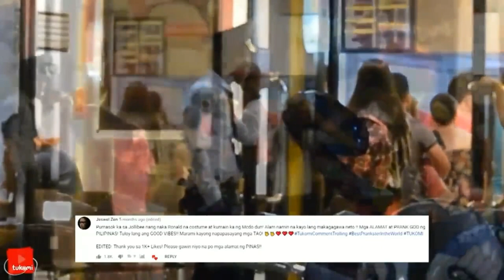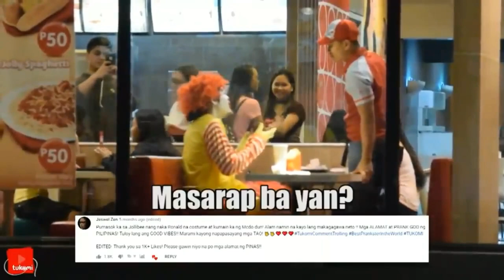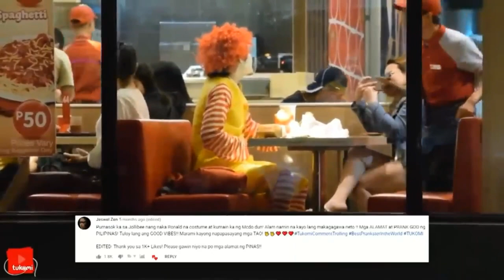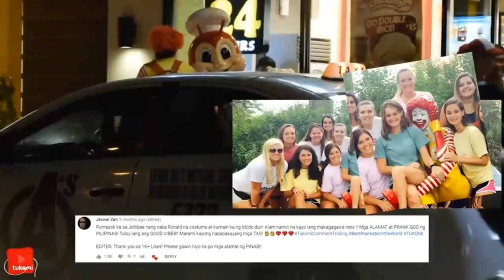Tukomi prank mcdo kumain sa Jollibee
At dahil nga po off duty si mcdo ay naisipan nitong kumain sa jollibee. Hahaha😂😂😂

1)This video has no negative impact on the original works
2)This video is also for teaching and inspirational purposes.
3)It is not transformative in nature.

The RetseL Comedy does not own the rights to these videos and audio files.